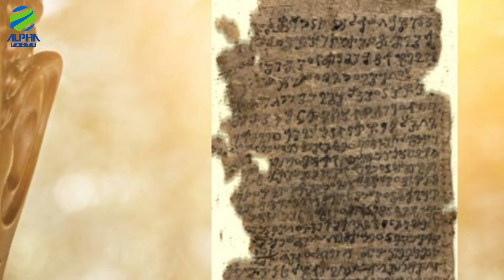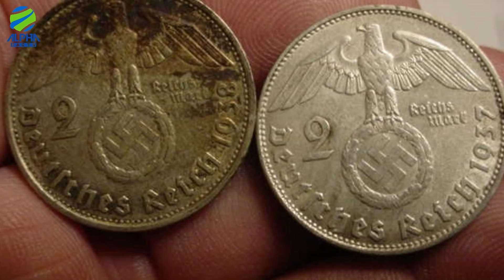हाल ही में हुई 10 अद्भुत खोजें | Most amazing recent discoveries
Hello friends, in this video we'll be discussing about some archeological discoveries that happen recently, I hope you will like this video.
Thanks.